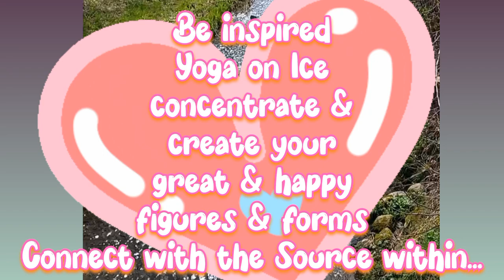Meditation on Ice Skating Basics Tutorial 10 Special Ed. II Basic Movements of Meditation on Ice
🕉🪷 Meditation on Ice 10
Follow up Tutorial 10🪷🕉
Special Edition Ii.
Ice skating basics for Meditation on Ice
easy compulsory  Figures Ice Skating

🔴Work on BASIC Movements
reflecting the basics
inside and outside blade
fancy arabesque & smart fondu, smart chassé
☆NEW☆ STORK LEG - HOLDING Fancy Arabesque
off-ice inspirations, foot painting & ballet, Emoto, and other  😇

MEDITATION ON ICE
Be inspired
Be loved
Yours
Sarasvati Shakti Productions

👌アイススケートでの瞑想
👌Meditation on ice skates
 👌медитация на коньках
👌 meditazione sui pattini da ghiaccio
👌 在溜冰鞋上冥想
👌आइस स्केट्स पर ध्यान
👌 아이스 스케이트에 대한 명상
👌 meditation på skridskor
👌meditaatio luistimilla
 👌mediación en patines de hielo
👌Meditation auf Kufen
👌מדיטציה על גלגיליות
👌التأمل على الجليد